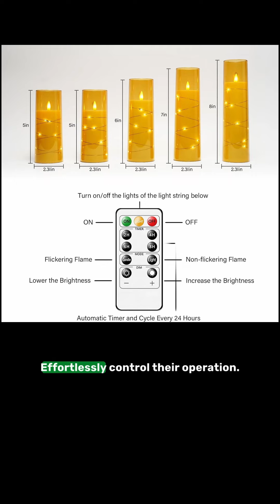Kakoya Flameless LED Candles with Timer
➡️➡️➡️ Link to the product on Amazon